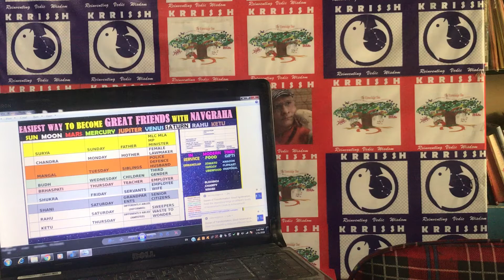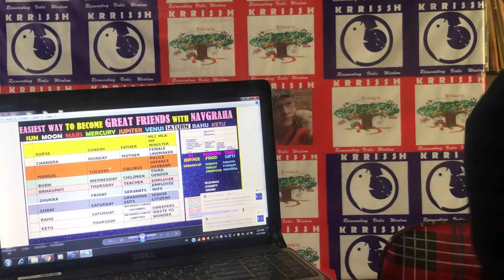0074 Krrissh: Easiest Way To Become Great friends with NavGraha: Dr Sushrut Almast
0074
asy for Millennials & NetGens To Become Great friends with NavGraha:
Sun Moon mars Mercury Jupiter saturn rahu ketu
Dr sushrut Almast